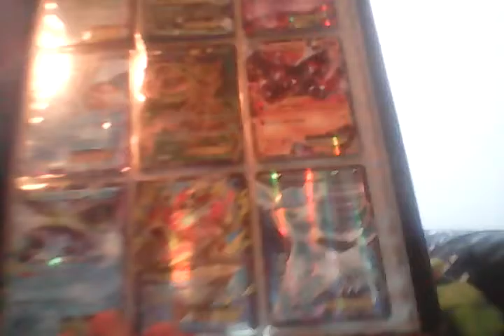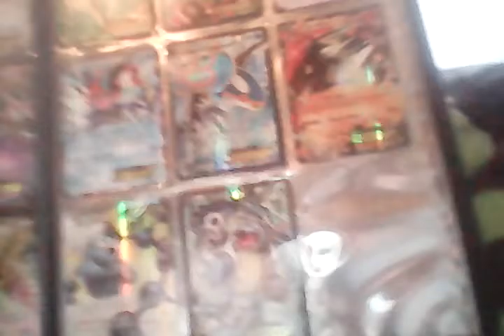ma collection de carte ex pokemon mes cher tiplouf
le jd la chance pokemon carte ex